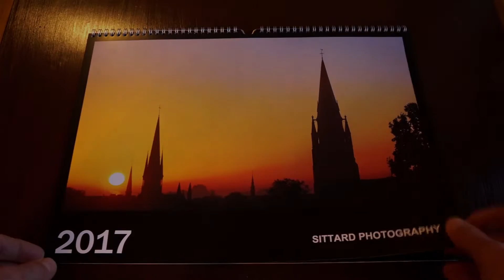Sittard 365 Calendar 2017 (Sittard-Geleen)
At the beginning of the month I selected few photos and put them aside for the 2017 Calendar that just arrived today.

Looking at it and examining the details I'm really happy with the quality of the print, the colors and the size of the calendar.

I went for A3 because I enjoy the photos in larger format.

They look amazing!

And it's real cheap.

In the video you can see the top of the calendar has a little hook for hanging.

I'm putting mine in the living room but yours can be hanging in the kitchen, toilet or wherever you desire.

That's up to you.

If you want to get your hands on it, simply let me know...

To keep it simple...I can get you A4 and A3 format.

I paid €24 for the A3 including the delivery...I guess for A4 it's less than €20.

Quick note: I don't make a dime on this calendars, neither I try to sell you something that I don't truly love myself.